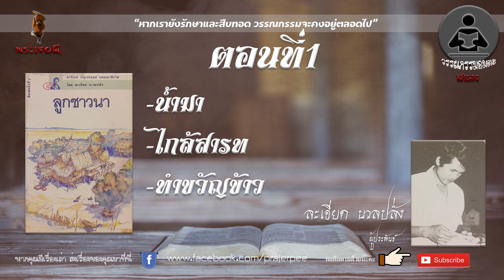ละเอียด นวลปลั่ง ชุดลูกชาวนา ตอนที่1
และพูดคุยกันอีกช่องทางที่เฟสบุค
*รายการมีเนื้อหาเกี่ยวกับสิ่งที่มองไม่เห็น โปรดใช้วิจารณญาณในการรับฟัง
                           รับฟังเพื่อความบันเทิงเท่านั้น